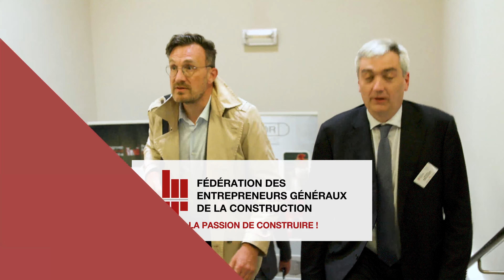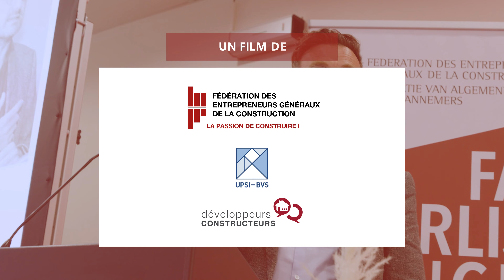Batibouw : Film Pascal Smet - FR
Pascal Smet, Secrétaire d'État à la Région de Bruxelles-Capitale, chargé de l'Urbanisme et du Patrimoine, a clôturé notre congrès annuel à Batibouw du 25 mai 2022 par un discours passionnant sur les permis d'urbanisme dans la ville de Bruxelles.

Il a également expliqué sa vision de Bruxelles pour le futur, à savoir une ville mixte avec des bâtiments mixtes.